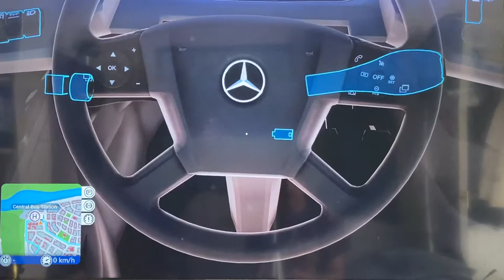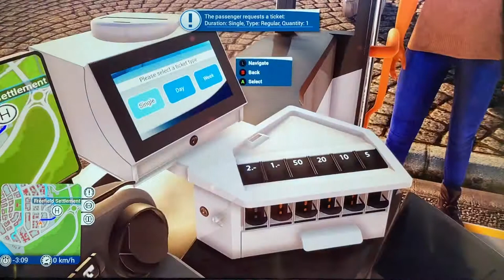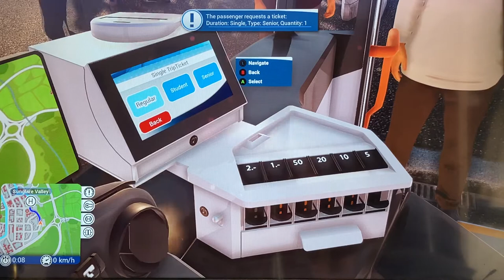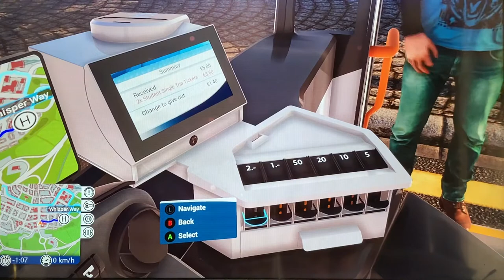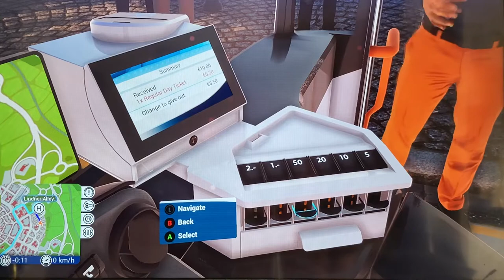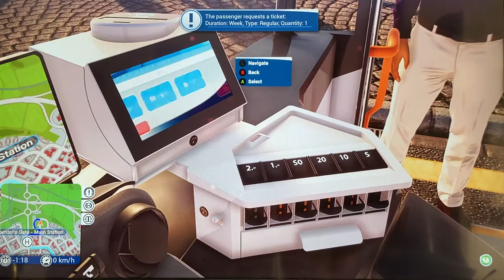Bus sim Ticket to Ride EP 1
Wayne takes the wheel or should we say game controller 😉 on a short route around a town area.

This is a great way to check out the graphics, game play and yes even Wayne’s driving. 🤔

Does it all go to plan without any mistakes, um well, hmmmmm 😂

Check it out to find out.